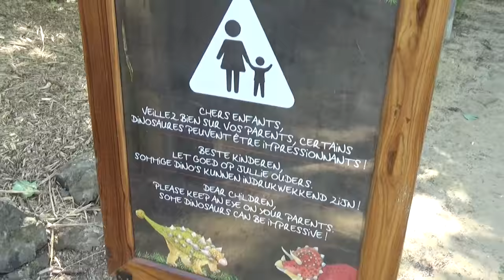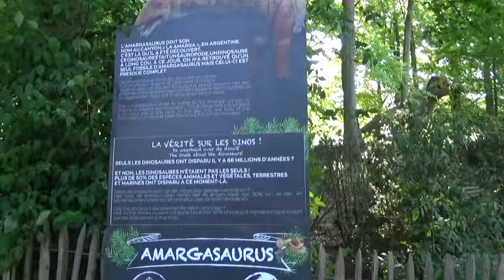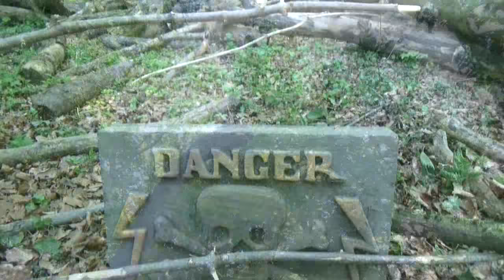Dino Daiza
Dit jaar veranderd Pairi Daiza even in Dino Daiza. Kijken jullie mee naar dé Belgische dino's van 2018?